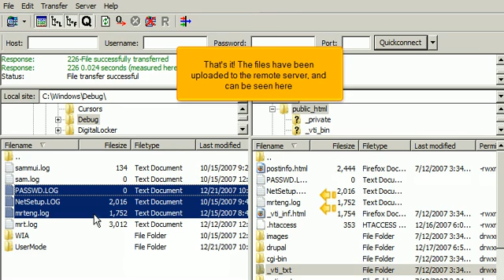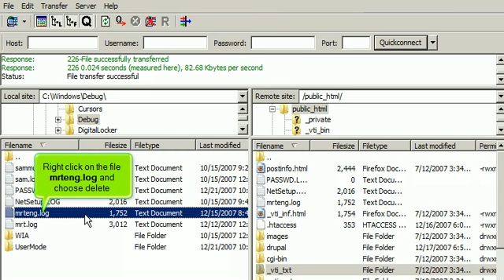FTP - FileZilla - Upload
Uploading files using FileZilla.